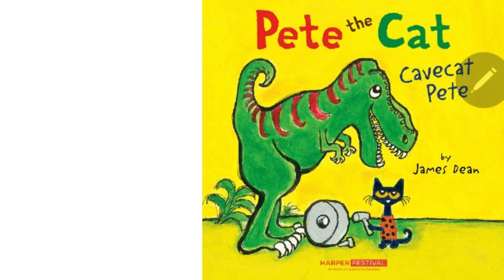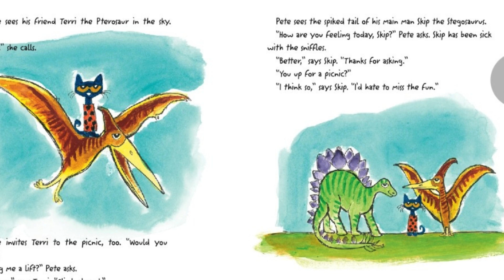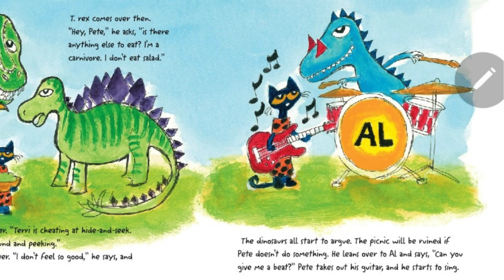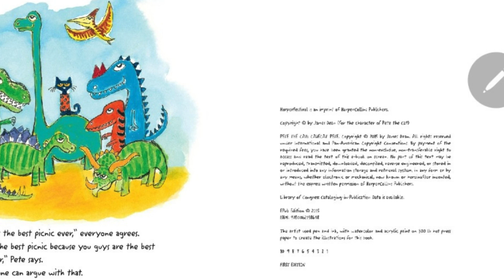Pete The Cavecat Kids Books Read Aloud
Welcome back to Reading Time With Didi Neish. Here you will find a wonderful collection of different books that we will bring to life. To help you learn, grow you imagination. Help you express yourself,  expand your dreams.  Take you on fun and wild adventures and to just have a joyful and fun time reading together. These videos may be used at bedtime, for reading time, in the classroom, on the go or just for reading fun. Together we can read aloud and grow our love for reading and learning through the joys of books. Welcome to Didi Neish's Reading Family. I am excited to see how much we grow.

Please support the Authors, Publishers, and illustrators of these fantastic books by purchasing a copy for your home library or borrowing a copy at your local library.

Thank you so much for your support and watching!